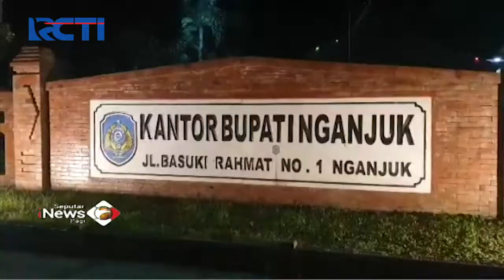Bupati Nganjuk Korupsi, Partai Hanura Minta Maaf - SIP 12/05